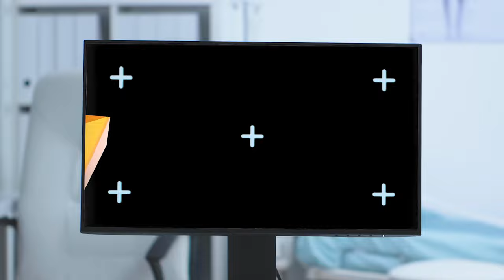El Dinero No Causó Derrota: ¡Leonel Y Danilo Sorprendidos Con Plan Nunca Antes Usado En Elecciones!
Se suele adjudicar al uso de los recursos del Estado, la causa de un éxito irrefutable en las elecciones, sin embargo esto es algo mucho más refinado, acá les explico como esto no fue un asunto de dinero, sino más bien un asunto de "moral".

3,500 por hora. Grabación a 1080. Entrega de material editado.

 día.

5,000 por cada video no mayor a 2 minutos.